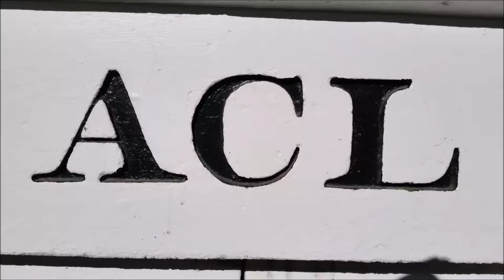[SOU]6133 EMD FP7A Solo Leads Mini Excursion The North Carolina Transportation M & N & W Caboose